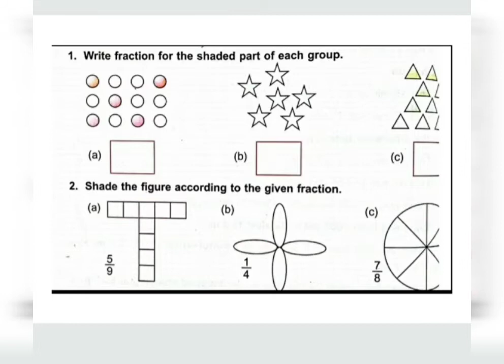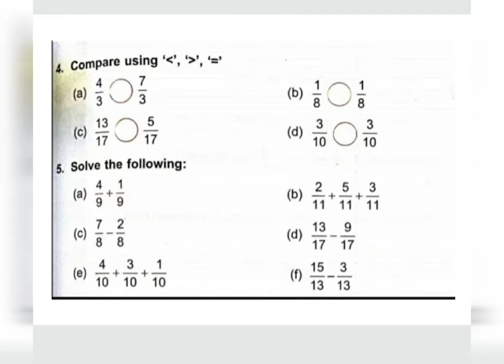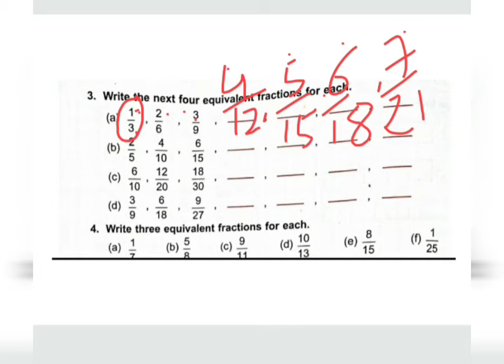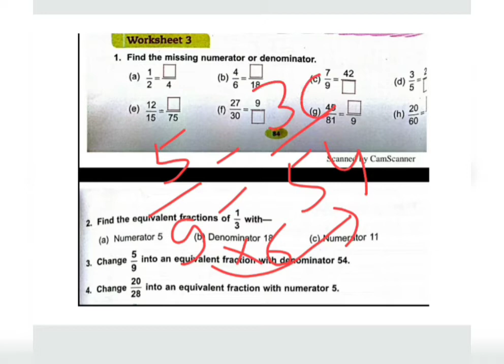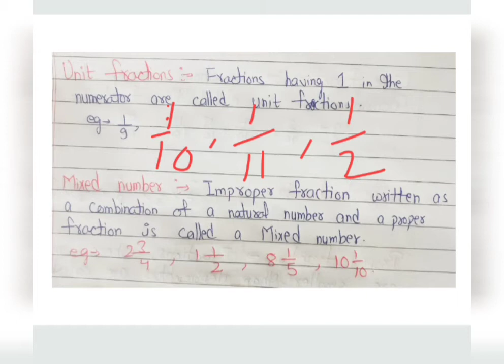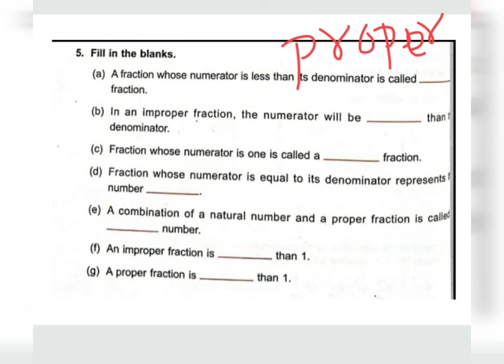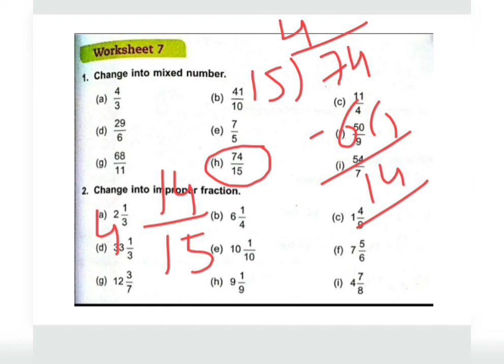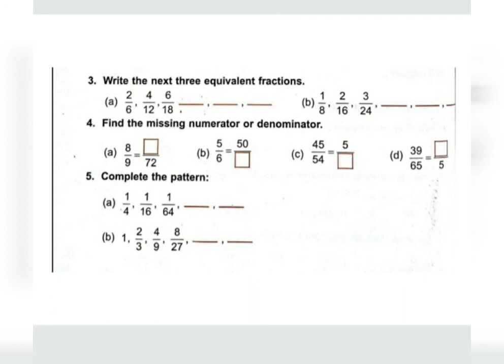CLASS-4 MATHEMATICS UNIT-9 FRACTION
Overview of the unit... not fully solved.